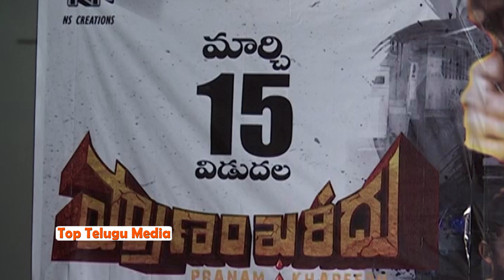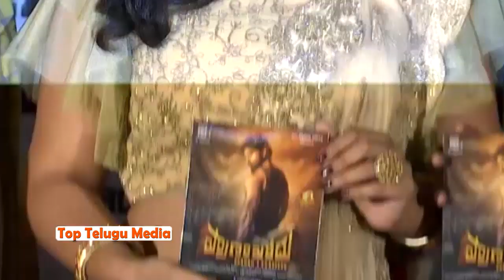Aa Nimisham Movie Press Meet | Kale Rajesh | AaNimisham | Top Telugu Media